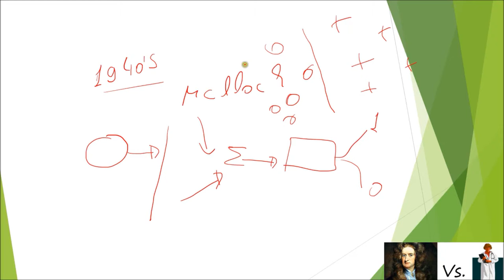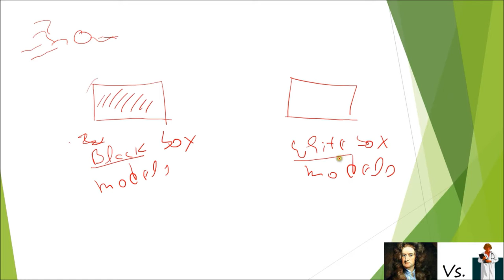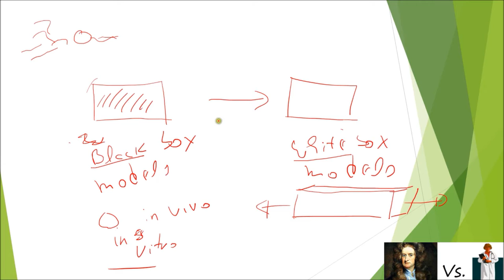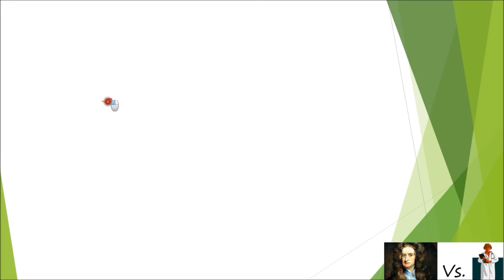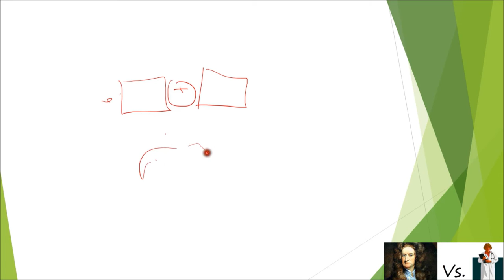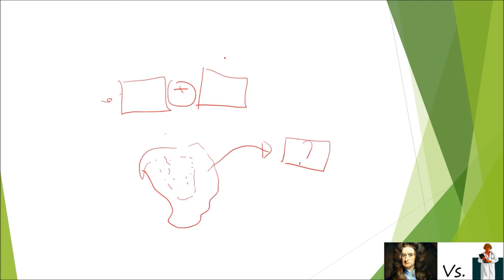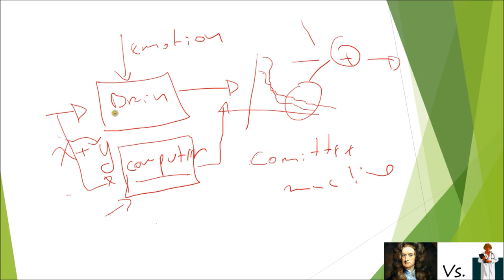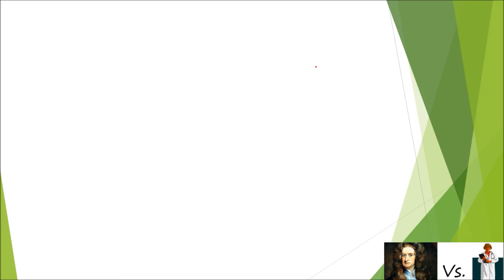The paradigm changes: from medicine to mathematics, and from mathematics to medicine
Maybe you will one day, or even have already seen, someone called "doctor", but with a piece of paper full of mathematical formulae; or even the opposite, a mathematician (or engineering) with a piece of paper full of heart diagrams and recipes for best administration of drugs. It is getting more and more common nowadays the overlapping of the responsibilities generally attributed to either of them. The good question is whether it is representing something stable, something with the ways to rise and never fall, and if it will last enough for making the difference; hoping to change the practices in medicine and vise versa. Two problems are faced by medicine in general nowadays: the incapacity to handle all the disease treatments and detection demand and the lack of enough professionals. Those two just-mentioned points have been the guiding lines of several research groups all over the world.